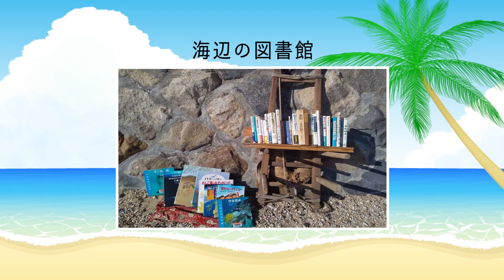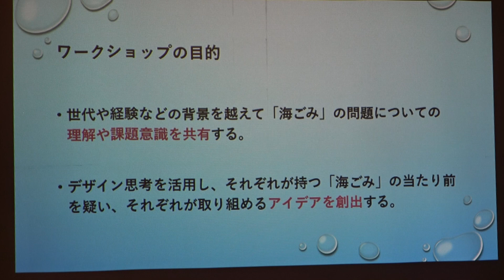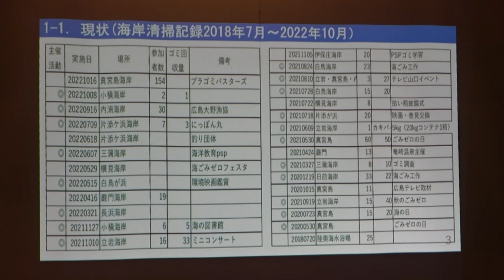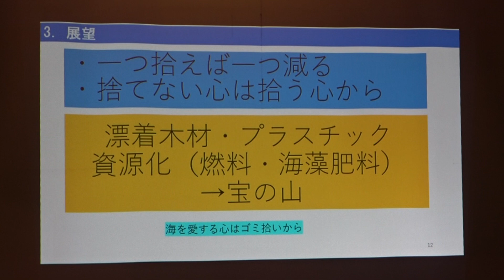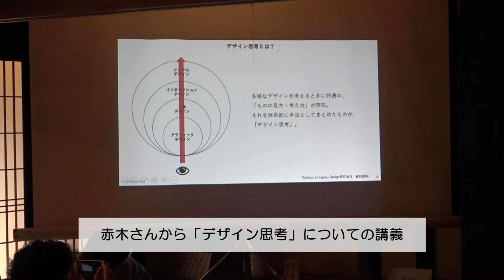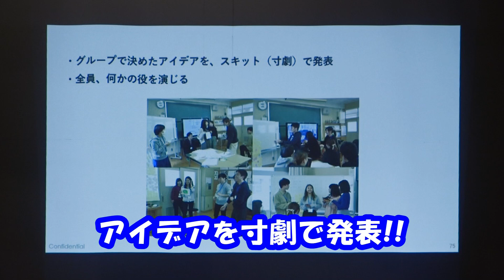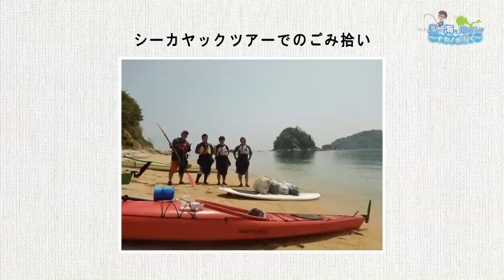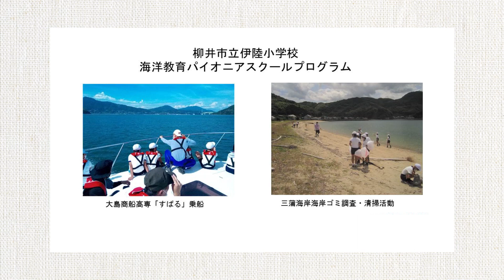島の海を知ろう！！~ナカノが行く~第3回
海が大好きな地域おこし協力隊の中野寛之さんが
周防大島で海に関する活動をされている方にインタビュー!!

第3回は、周防大島で海岸清掃などの活動をされている『海辺の会』の
方々にお話を伺いました。

＊この番組は2023年4月4日（火）～4月10日（月）に放送いたしました。